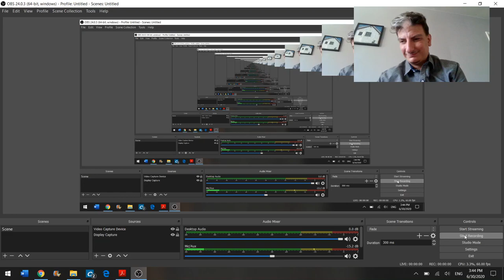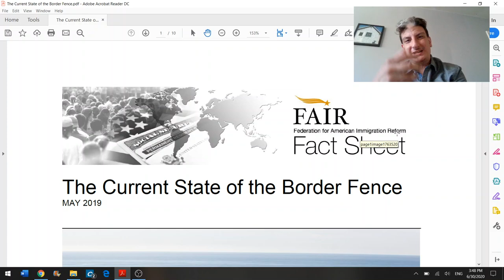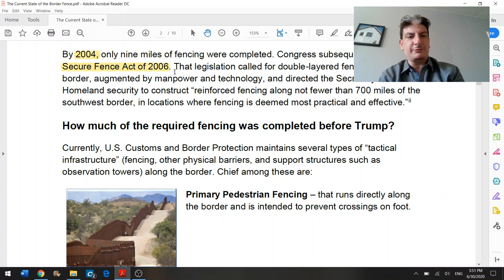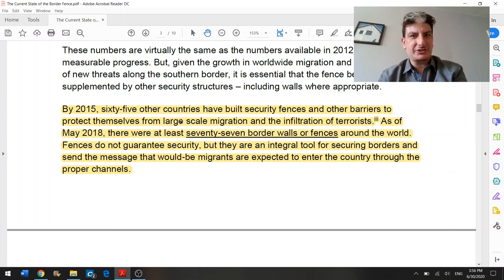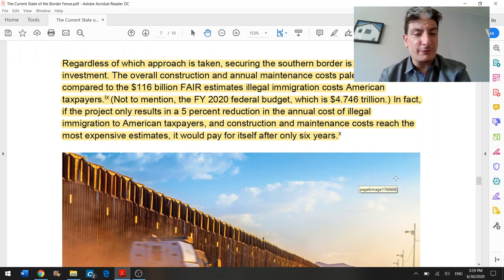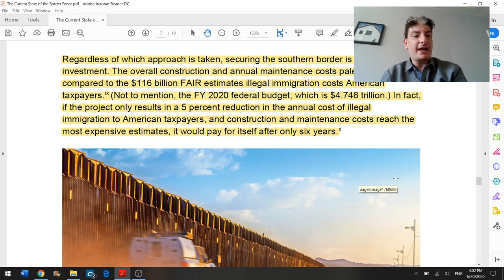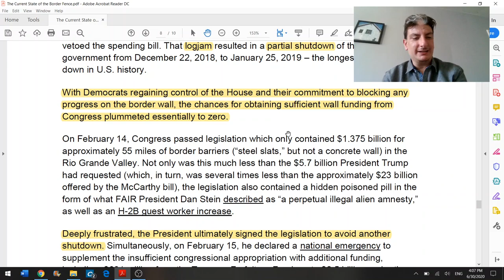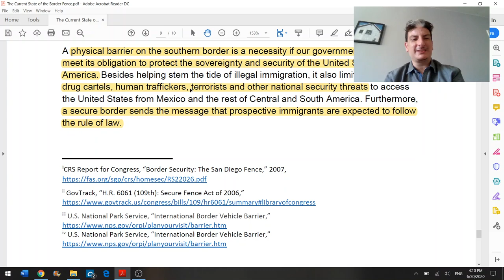Current State of the Fence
This is my brief lecture on the "Current State of the Fence" by the FAIR group in our Module 5 readings.